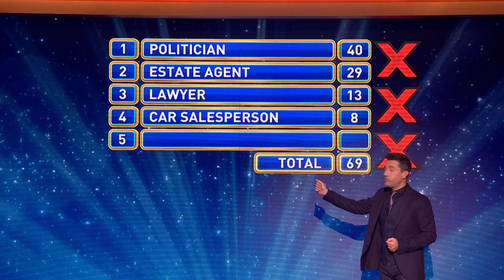SAVAGE answer leaves Gino SPEECHLESS | Family Fortunes 2022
Would you trust Gino D'Acampo?

Find out if your job ended up on the board as we find out which professions are deemed the least trustworthy!